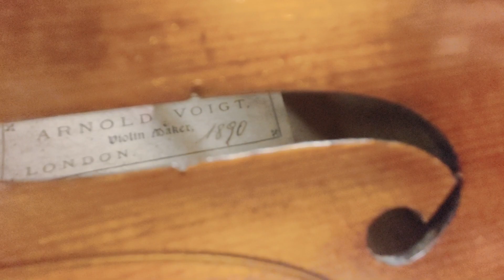Arnold Voigt Violin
Violin by Arnold Voigt London